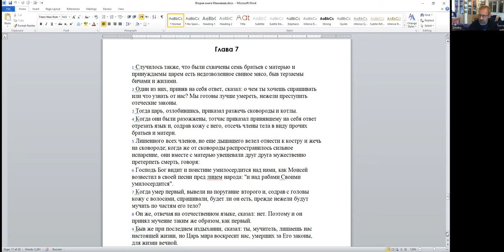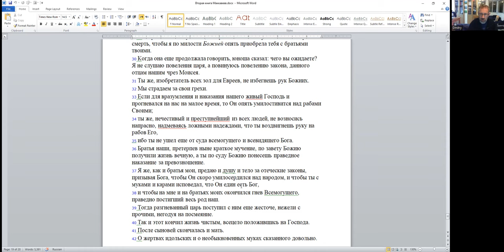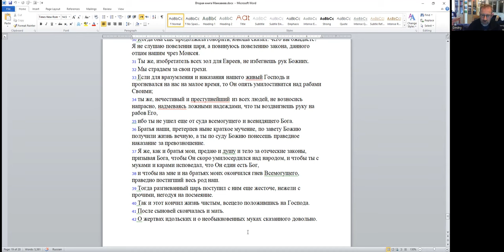"Погибни, но не нарушь" - Кидуш ѓа-Шем в еврейской истории и традиции, д-р Давид Копелиович